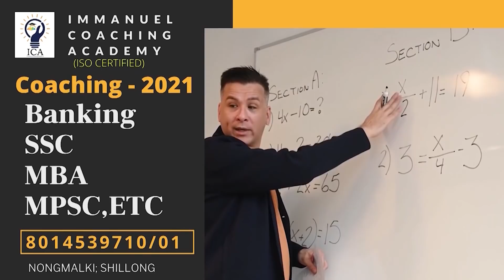PYNBNA U EUGENE BAN IAKHUN IA KA BYE ELECTION NA MAWPHLANG